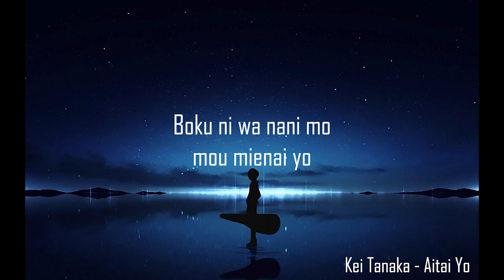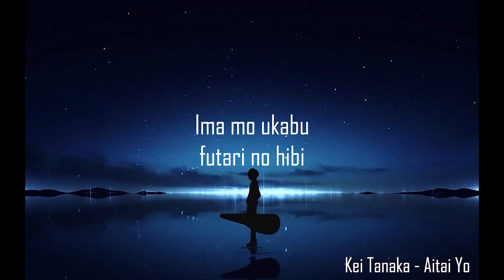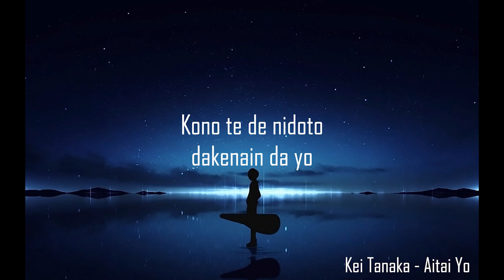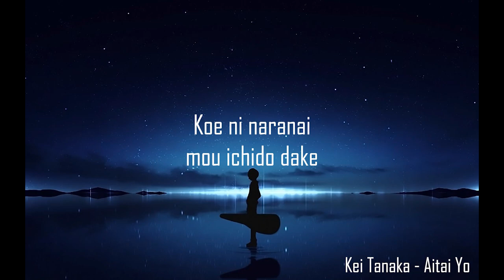Kei Tanaka - Aitai Yo | Lyrics Video